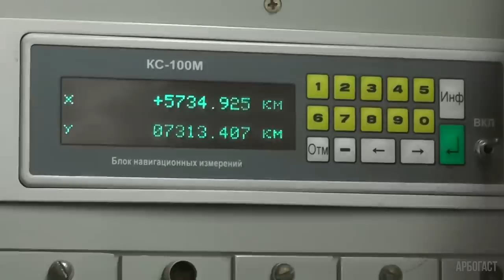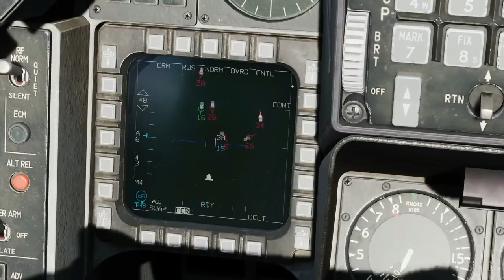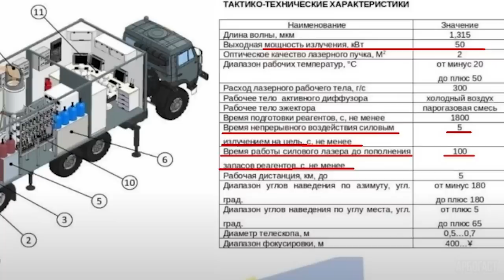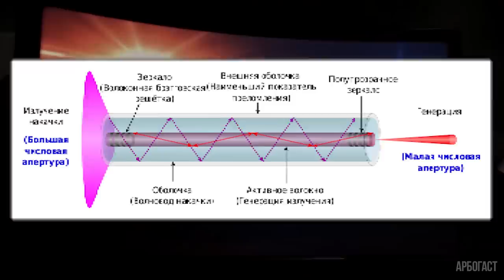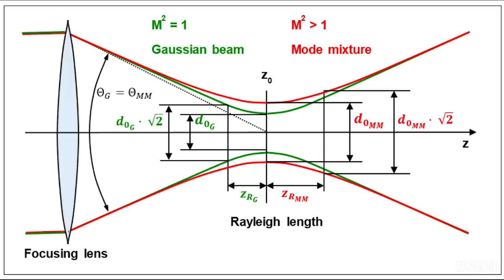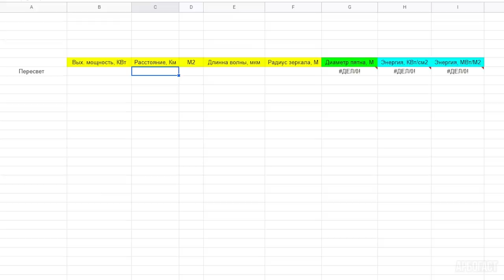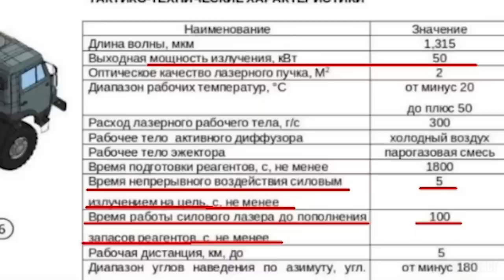Лазер против Дронов - разбор без дураков / На примере "Пересвета"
Краткое видео о эффективности боевых лазеров против БПЛА на примере существующего образца, в виде лазера Пересвет.
Разбор справедлив для всех мобильных химических лазеров.

0:20 - Стрелковое оружие против БПЛА
0:36 - РЭБ против БПЛА
1:35 - ПВО против БПЛА
2:30 - Пересвет
3:02 - Главные ТТХ лазерное оружия
5:13 - Расчеты эффективности лазера
6:36 - Итоги